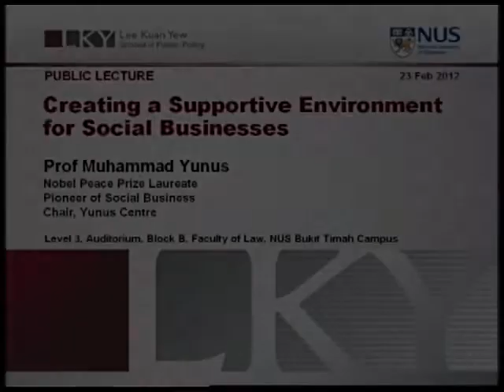2012 Lee Kuan Yew School of Public Policy - Creating a Supportive Environment for Social Businesses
Co-organised by the NUS Enterprise and the Lee Kuan Yew School of Public Policy (LKY School), this public lecture by Professor Muhammad Yunus will address the challenges of creating a supportive environment for social businesses. Addressing civil society and government bodies, Professor Yunus will illustrate how social business can play a partnering role in addressing the social needs of a country, and also suggest policy frameworks that will be conducive for the growth of such businesses.